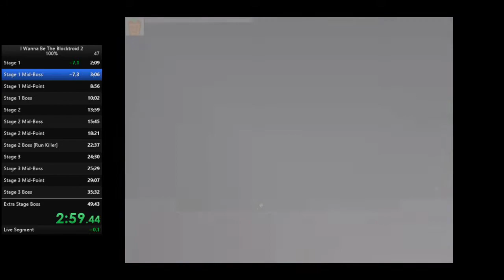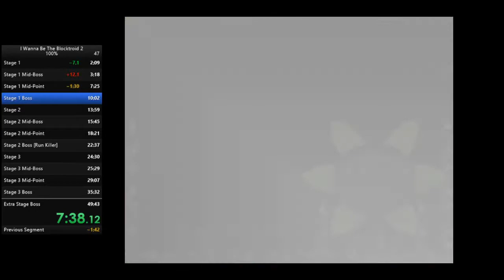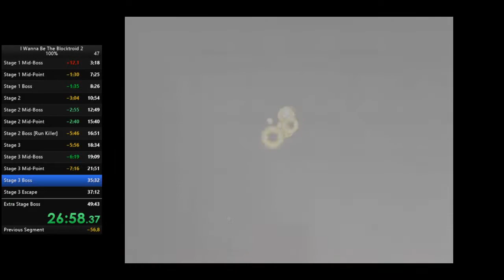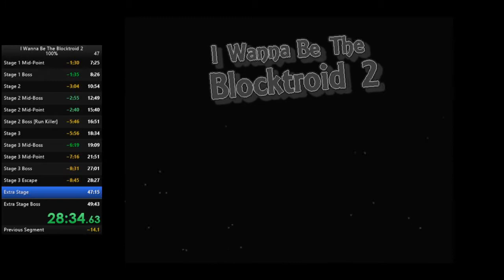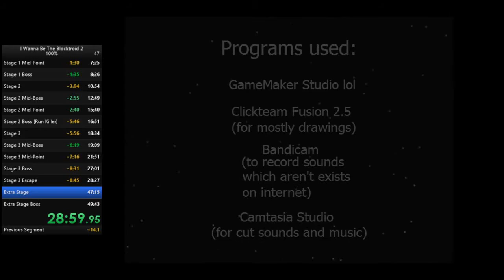I wanna be the blocktroid 2 - 100% Speedrun - 39:39.18 (WR as of 09/07/2021 UK Date)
Feels so good to have come so far, that this was much easier than it was before. Still, surprisingly hard game even at my skill level speedrun-wise.

It feels like an end to a chapter, to have beaten Linky628's run of this game.